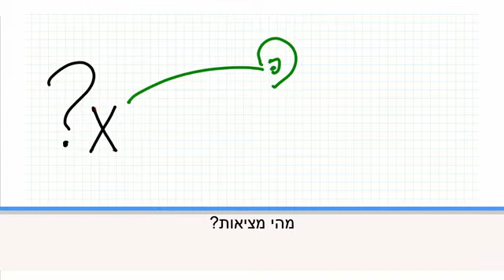Cosa percepisco? Quale realta? E quale invece dovrei percepire che dia senso allo scopo della mia vi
/ 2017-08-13 / Virtual Lesson "The Time of Kabbalah" (00:32:00)